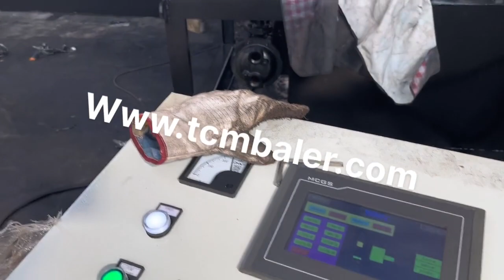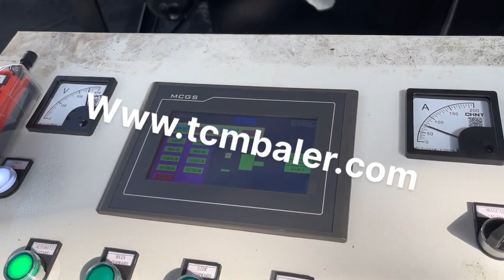Drum Pressing Machine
Details of Drum Pressing Machine, Drum Pressing Machine Price, Drum Pressing Machine Factory,

TCMBALER is a professional Drum Pressing Machine manufacturer and supplier in China for more than 20 years, and we can offer Drum Pressing Machine for sale with a cheap wholsale factory price for our customers without any agent or dealers if you wanner buy our Drum Pressing Machine.